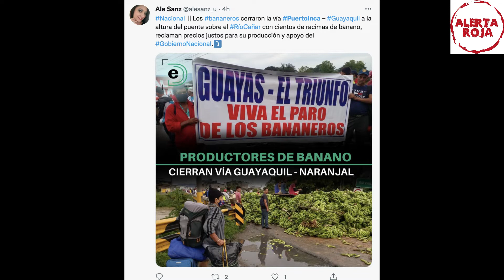PRODUCTORES DE BANANO CIERRAN LA VIA GUAYAQUIL - NARANJAL | ALERTA ROJA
HUELGA BANANEROS
EL ORO
LOS RIOS
DICE QUE LASSO COME CON UN DOLAR